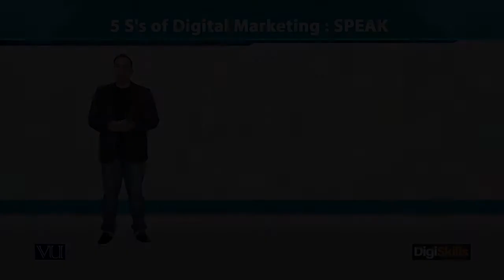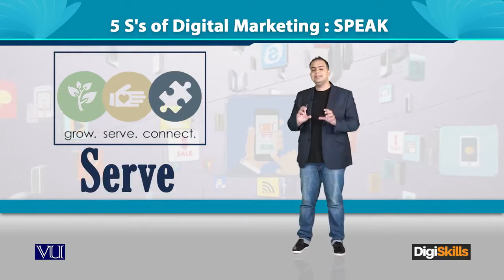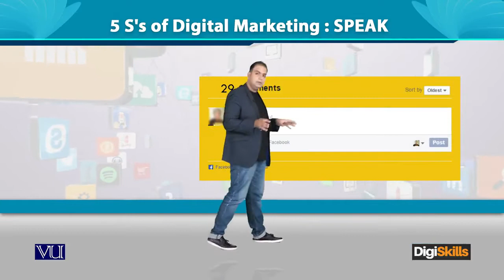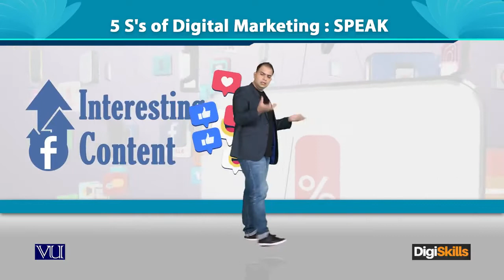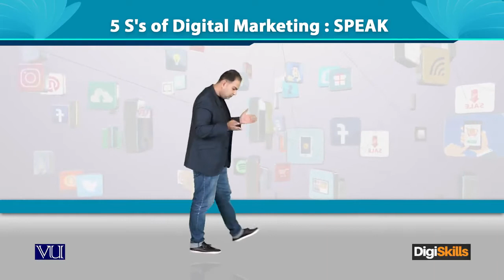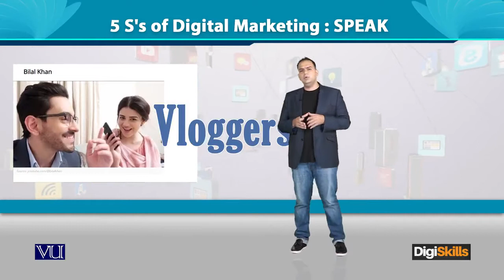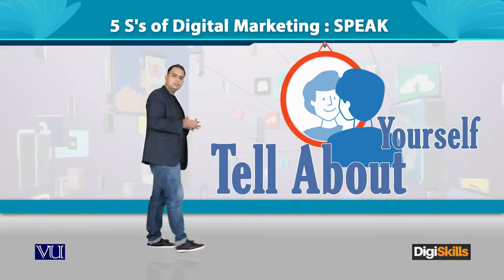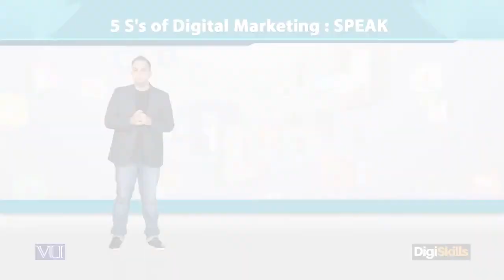5 S's of Digital Marketing SPEAK - Digiskills - DigiSkills Pakistan